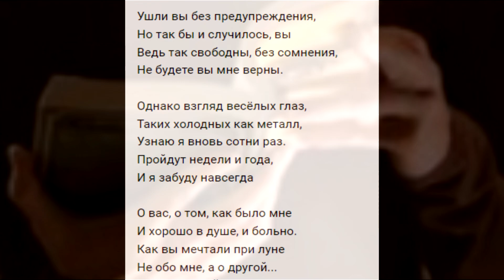Я вновь скучаю и не скрою2